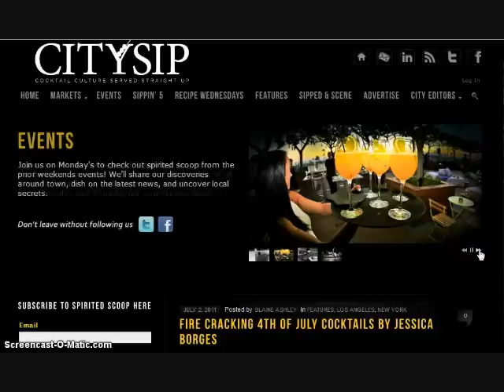Social Media Day 2011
Social Media News NY reports on the Social Media Day 2011 event at the Pierre Hotel in NYC. Carmina Perez interviews Nora Walsh from the Hotel Pierre, Blaine Ashley from CitySip.com plus others.